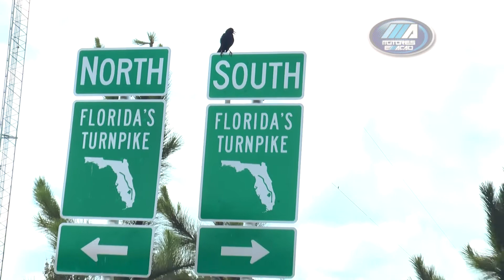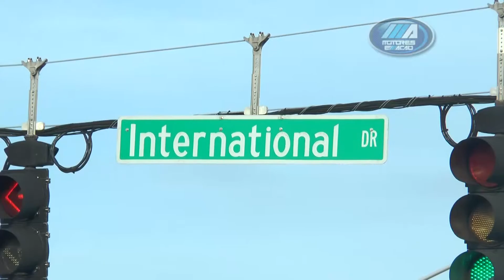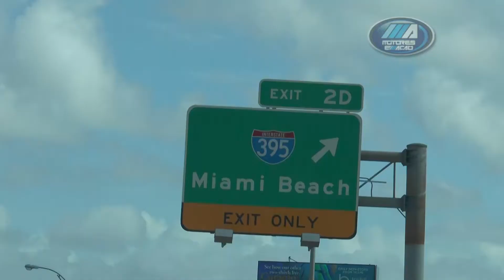Motores On The Road - Dia 2 - Parte 1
Em ação na Terra do Tio Sam! E uma equipe completa do programa Motores & AÇÃO desembarcou no início de junho para produzir uma série de reportagens pelas ruas de Miami, Orlando, Key West e estradas da Flórida. Batizada de MotoresONTHEROAD, a série será veiculada em todo o Nordeste em junho e julho (2013).

O Motores & AÇÃO é o único programa automotivo veiculado em 4 estados no Brasil: Rio Grande do Norte, Paraíba, Ceará e Pernambuco. A idéia é mostrar ao público nordestino as condições, dicas e possibilidades para ir aos Estados Unidos e aproveitar para curtir a pilotagem segura e a oportunidade de dirigir carros com segurança e tecnologia. "Nos preocupamos em passar para o telespectador todas as nossas experiências e nossas opiniões, dizendo a todos que é possível ir aos Estados Unidos e andar de carro", ressaltou Gabriel Negreiros.
A equipe do Motores & AÇÃO teve a oportunidade de acelerar duas Ferraris (430 e 458), uma Lamborghini Spyder, um Porsche Panamera, um 300 S da Chrysler, 500 Abarth e Beetle Convertible. A "Road Trip" ainda apresentará dicas de roteiros e turismo pelas estradas americanas para as Keys, pela Overseas US1, chegando até o ponto mais próximo de Cuba; como também a estrada para Orlando, com direito até a um passeio em um parque temático. Sem contar, as famosas compras por Outlets.